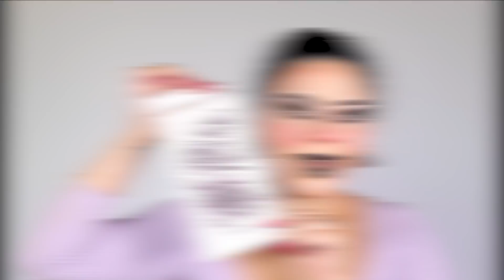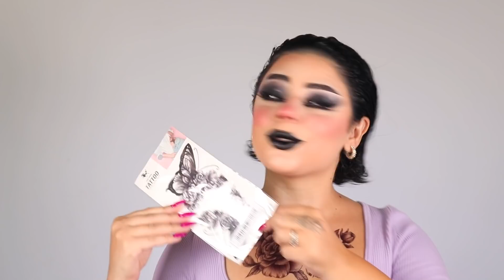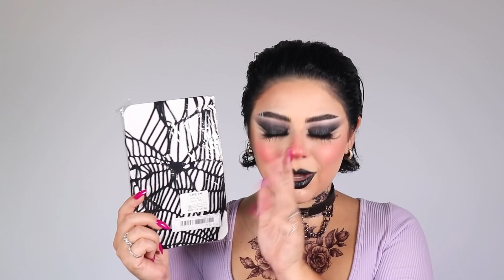حولت حالي الى فتاة E-girl 😱👀 + مشترياتي من شي ان 💃🏼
هاااي يا حلوين 🙌🏼 كيفكم ؟
بالفيديو اليوم رح حول حالي من كيوت الى E-girl من شعر الى مكياج الى ثياب و اكسسوارات 😱النتيجة كتير فاجأتني شوفوا بنفسكم 👀

مشتريات شي ان:
Halloween costume tights الجوارب : Halloween Costume Tights
Skirt التنورة
Tartan Print Slit Hem Mini Pencil Skirt

شاركوني رايكم في التعليقات 👇🏻

تواصلي معي على:
سنابشات:sara.hanna4
انستقرام: sarasmakeup2

تساعدك قناتي على إتقان فنّ المكياج لتبرزي أجمل ملامحك وتظهري مميزات جمالك. من كونتور وهايلايت إلى مكياج عيون ناعم وآخر جريء، سأطلعك على آخر صيحات الجمال وأفضل المستحضرات التجميليّة حول العالم.